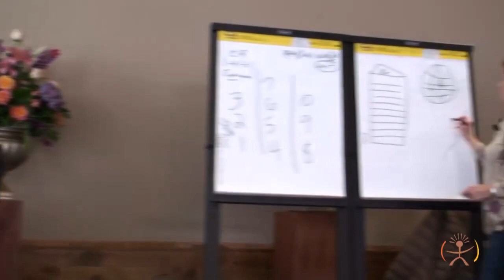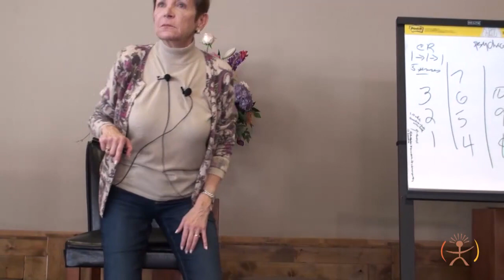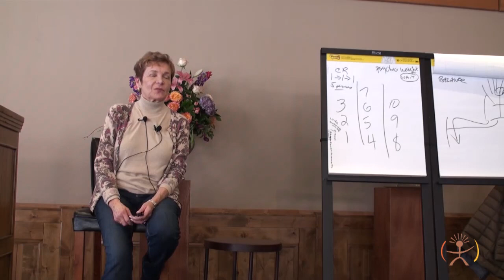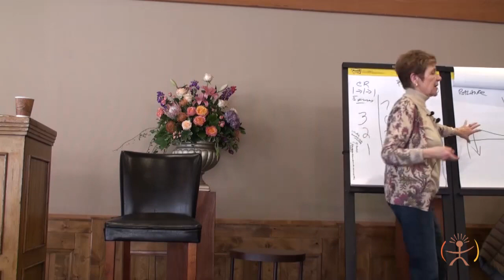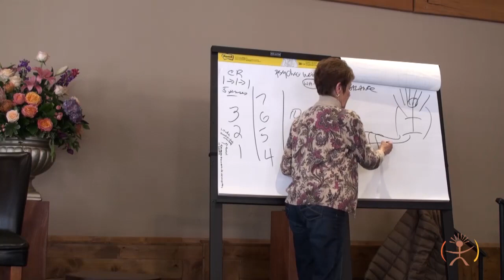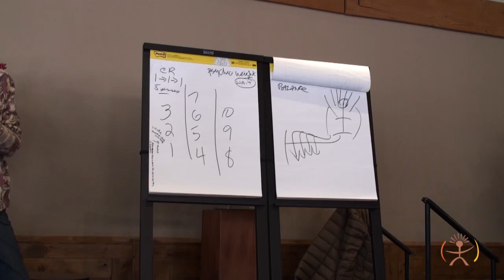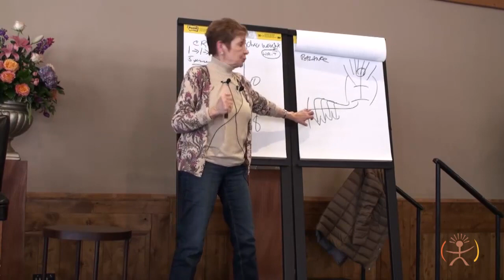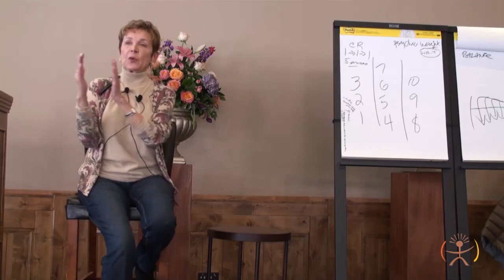A Guide to the Mystical Laws that Govern the Science of Healing and Miracles Part 5 – Caroline Myss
Enjoy Part 5 from Caroline's workshop, A Guide to the Mystical Laws that Govern the Science of Healing and Miracles – Enchantment 2016